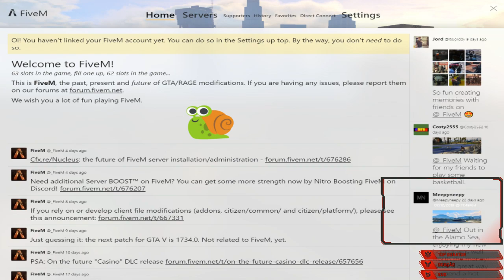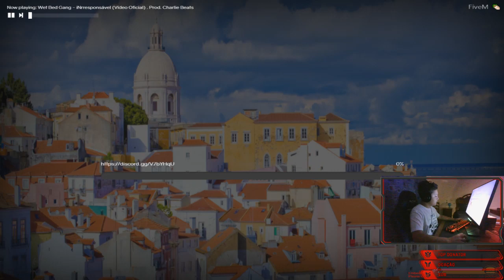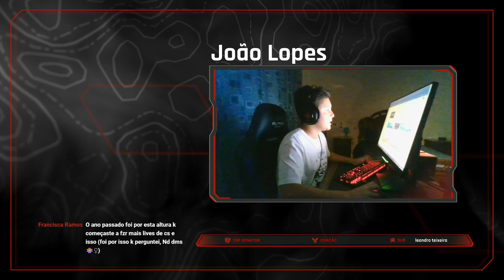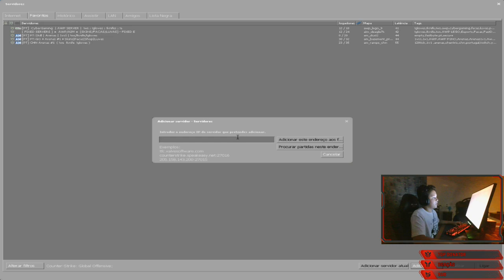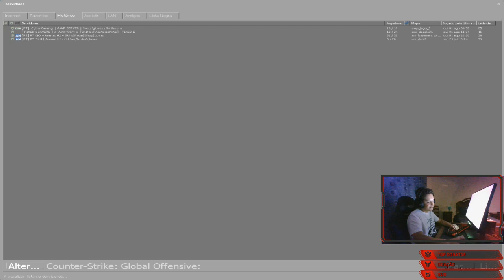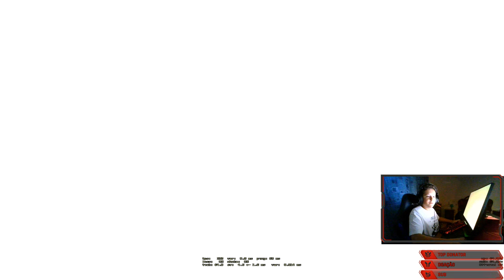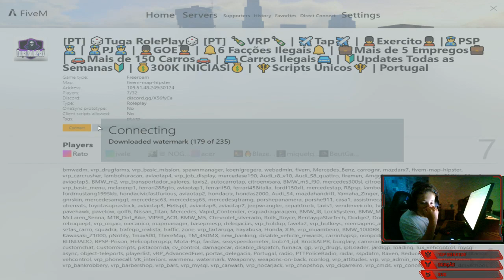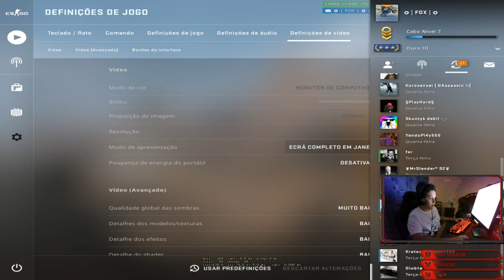LIVE ! BOTA JOGAR ! Sigaaaaaaa!!!